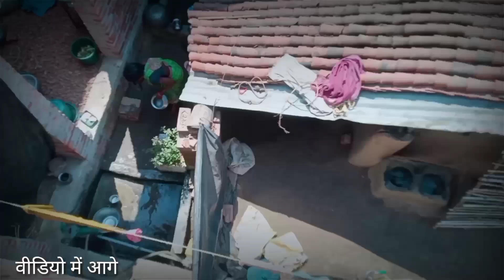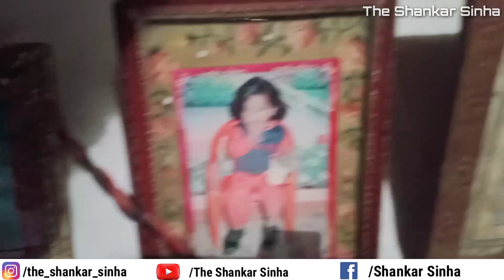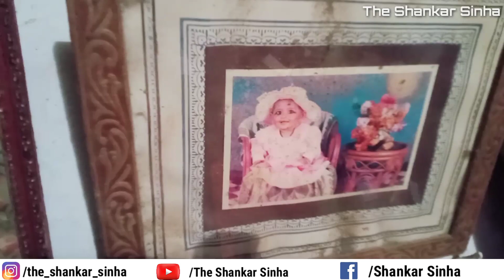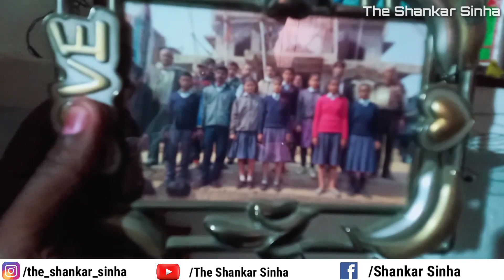Mera Ghar vlog || मेरा घर ❤️❤️